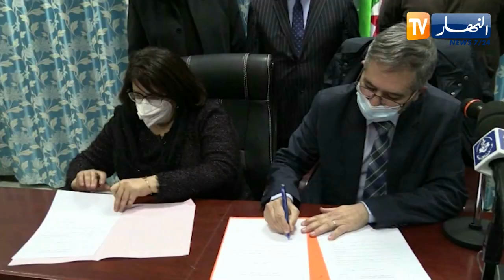خنشلة: تنصيب "بلحاج غنية" مديرة للمدرسة الوطنية العليا للغابات